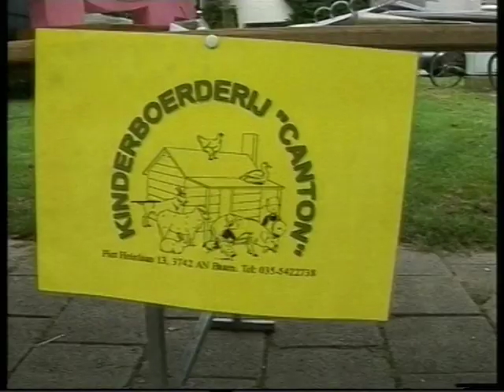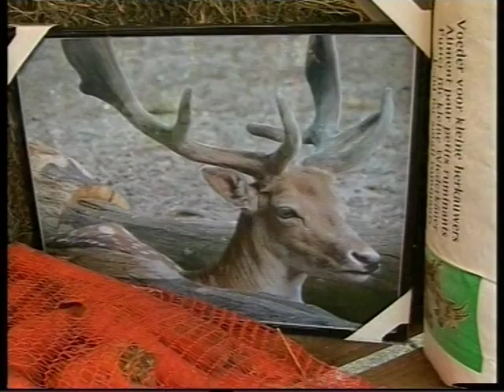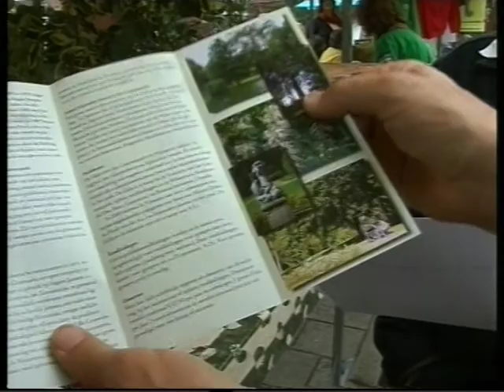cultureel festival 2007 eemland rtv 2009